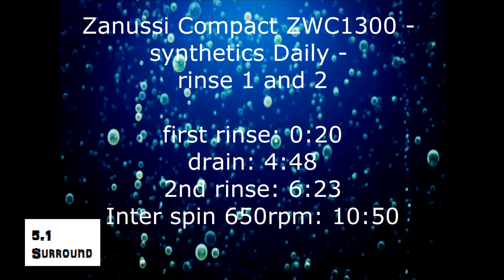Zanussi Compact ZWC1300 : Synthetics Daily : Rinse 1 and 2 (pt 2 of 3)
part 2 of 3, washing a bed divan cover on synthetics 60'c with the daily option selected, first and 2nd rinses.

menu:
First rinse: 0:20
drain: 4:48
2nd rinse: 6:23
Inter spin 650rpm: 10:50